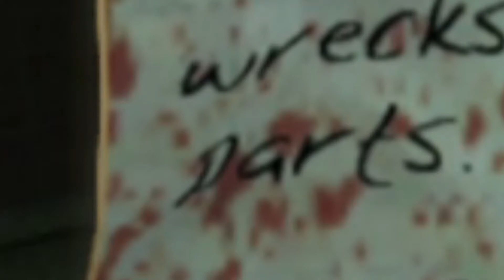GET THAT TEDDY!!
lemme know if u enjoyed this type of video!